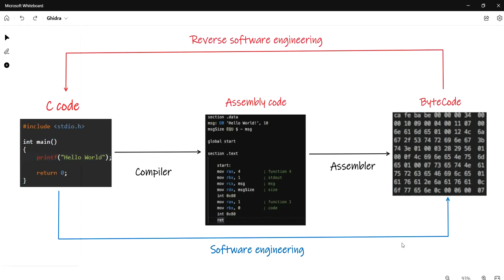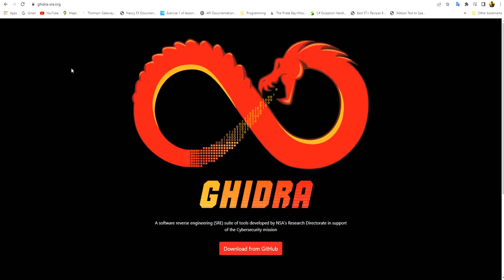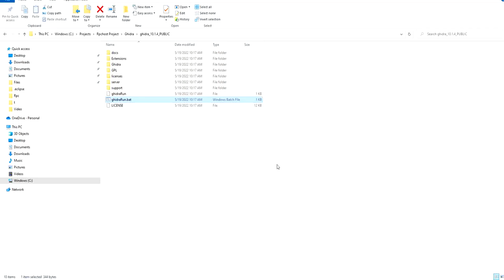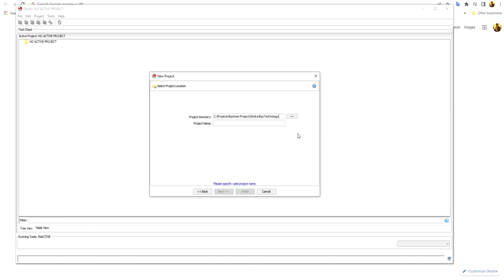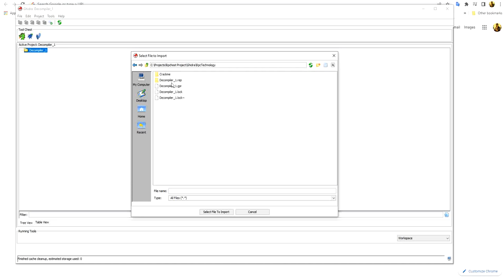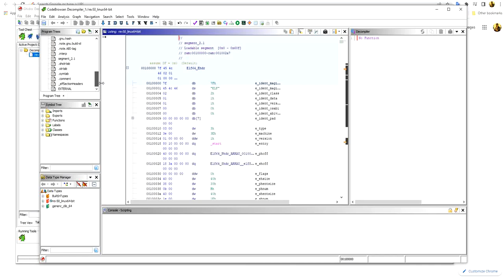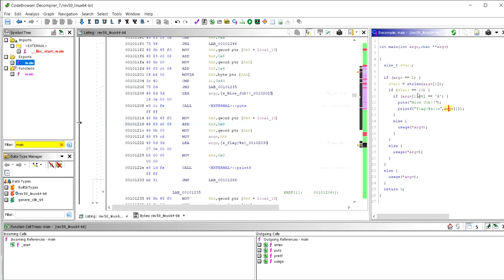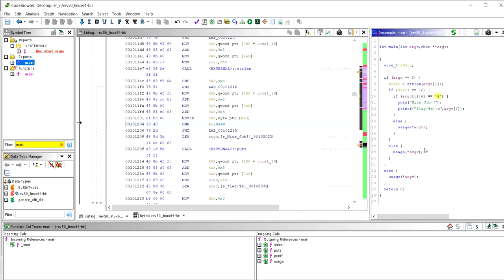Reverse engineering with Ghidra - Experiment 1 (Solving a simple program)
This is Experiment 1 in Reverse Engineering with Ghidra taught by Joe Chalhoub. This experiment will solve a program and guess its password, simply by loading the software in Ghidra which will analyze it and convert it into a C program.

I will be extremely happy to reply your questions and comments